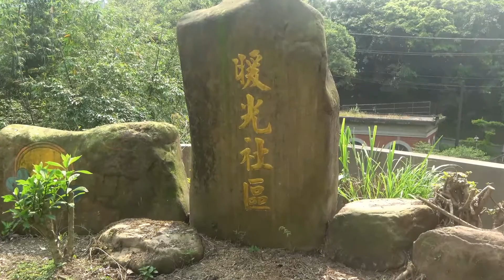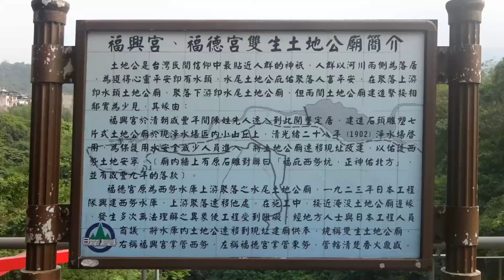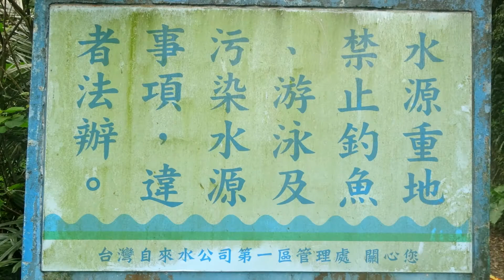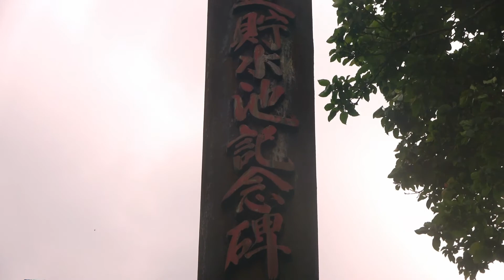基隆市暖暖溪&西勢水庫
位於暖暖區，主要水源以攔取基隆河上游支流的西勢溪，東鄰東勢坑集水區，西至七堵區區界，南達平溪鄉界，為公共給水單一目標水庫，建於日治時代為台灣第一座供民生用水的水庫，目前滿水位，部分過剩水量溢出，好可惜. 南部人看了會流眼淚。